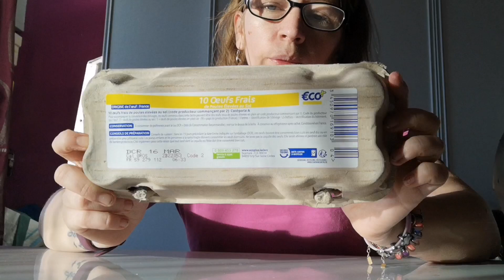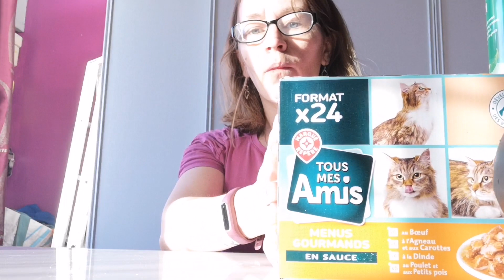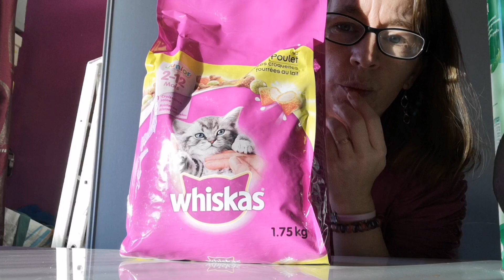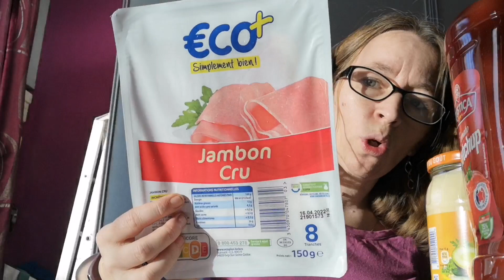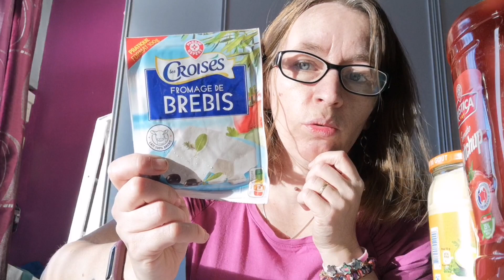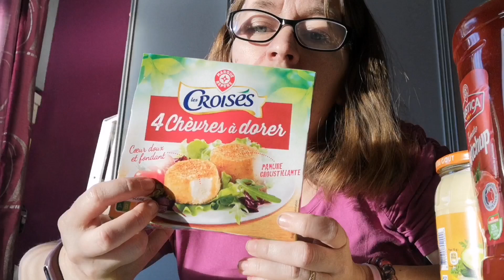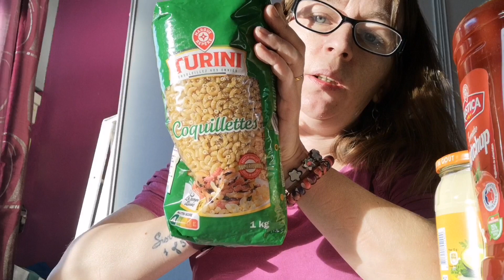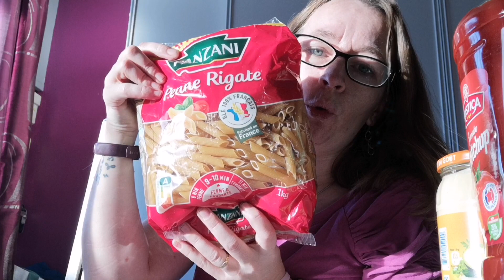haul leclerc # retour de courses